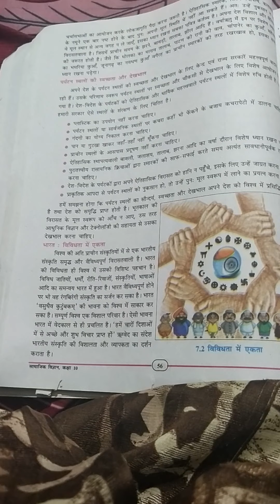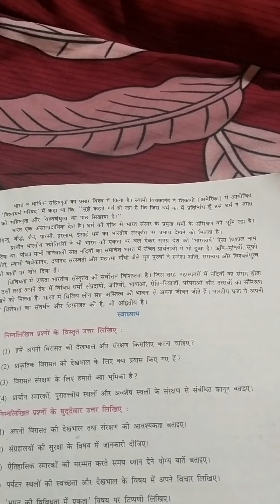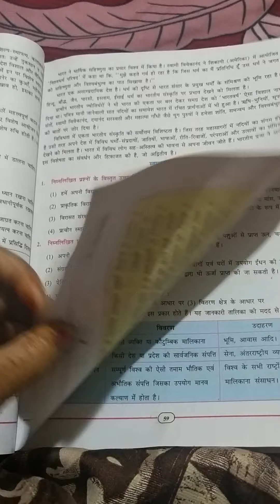10thHM SS chap7 part2